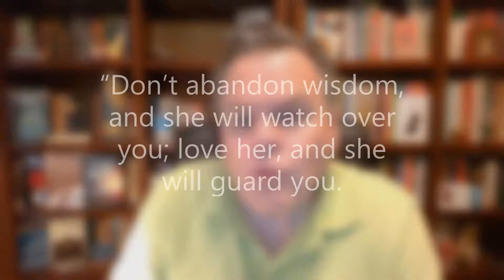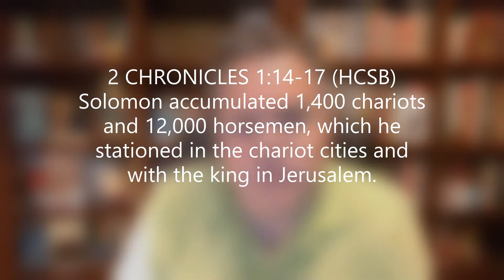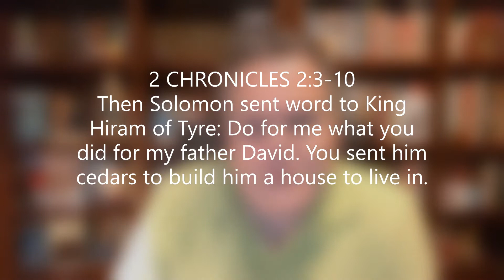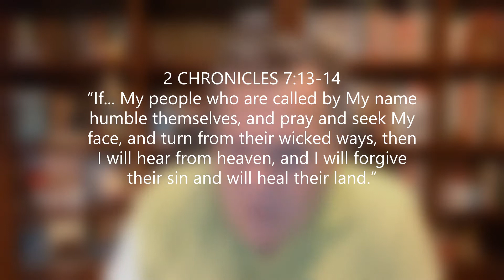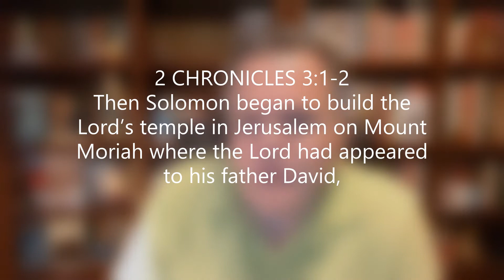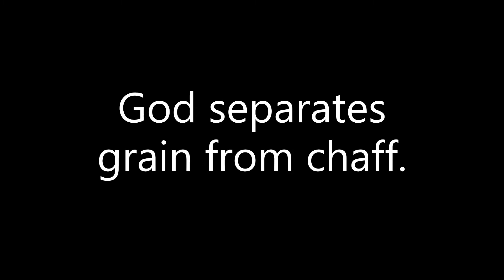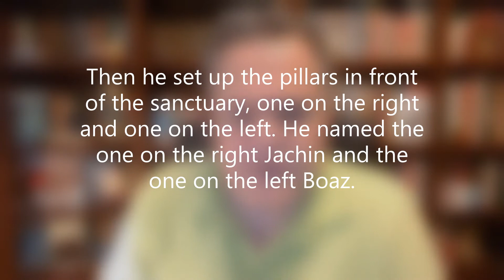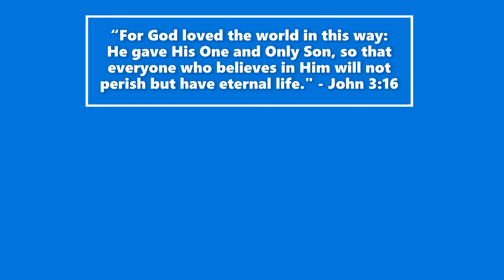Pillars of WISDOM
How is wisdom (or, the lack of wisdom) directly impacting our nation and culture today? How did King Solomon deploy wisdom in the construction of the temple and in unifying his nation? Who advised Solomon to seek wisdom, in the first place? Bible teacher and author, Pastor Rich Mussler, investigates wisdom and answers these questions and many more. Watch and learn how wisdom from God will benefit you in this lifetime, beginning today, in your “here and now.”